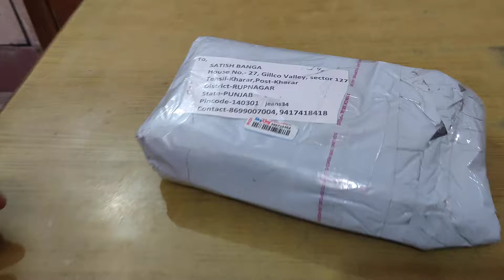RSGIO24: Jeans received, unwrapped